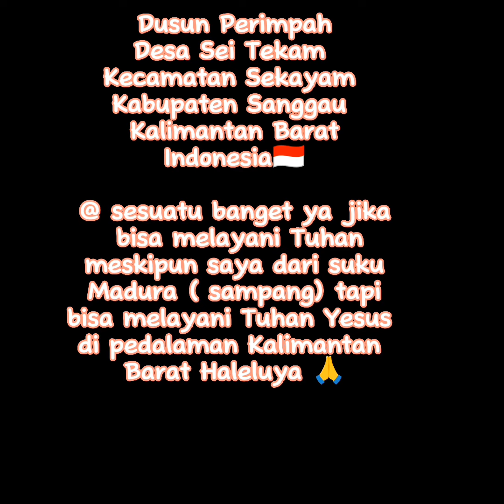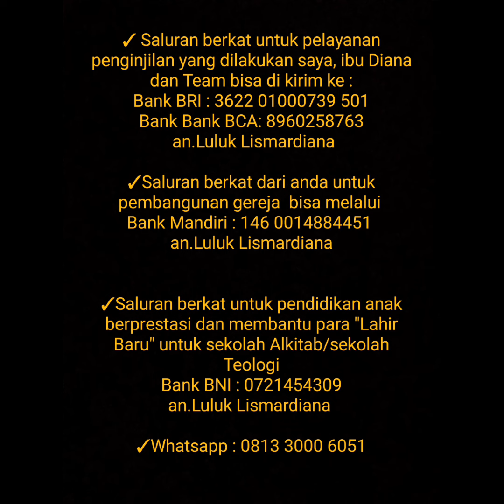Berbagi Kasih Perimpah part 1 Haleluya🙏☺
Shalom tretan sodara di dalam Tuhan Yesus, Diana Maduresse atau dengan nama lengkap Luluk Lismardiana adalah wanita berasal dari Sampang - Madura
( suku Madura)
sebagai seorang Lahir baru ,Tuhan panggil dan Tuhan pakai untuk penginjilan dan pelayanan di Kalimantan barat.
pertobatan langsung dari Tuhan Yesus dan tanpa adanya penginjilan dari seorang pendeta atau siapapun tapi langsung dari Tuhan Yesus melalui mukjizat kesembuhan.
Dengan kesabaran dan ketekunan serta hanya mengandalkan Tuhan Yesus saja menjalani penginjilan,membangun tempat ibadah dan membantu anak yang mau sekolah Alkitab atau sekolah Teologi .

✓ Saluran berkat untuk pelayanan penginjilan yang dilakukan saya, ibu Diana  bisa di kirim ke :UN
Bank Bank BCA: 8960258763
 an.Luluk Lismardiana

✓Saluran berkat dari anda untuk pembangunan gereja  bisa melalui
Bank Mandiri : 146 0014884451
an.Luluk Lismardiana

✓Saluran berkat untuk pendidikan anak berprestasi dan membantu para "Lahir Baru" untuk sekolah Alkitab/sekolah Teologi
an.Luluk Lismardiana